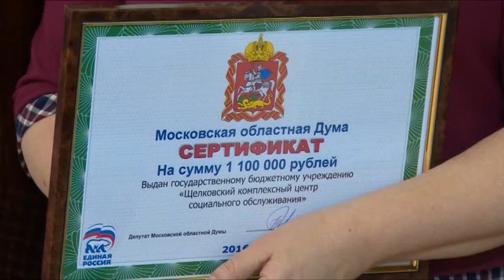Сертификаты на сумму более 2-х миллионов рублей получили Щёлковские социальные центры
Сертификаты на сумму более 2-х миллионов рублей получили Щёлковские социальные центры. Средства из фонда на выполнение наказов избирателей выделил депутат Московской областной Думы Владимир Шапкин. Сумма пойдёт на закупку специализированного транспорта, необходимого для перевозки клиентов центров